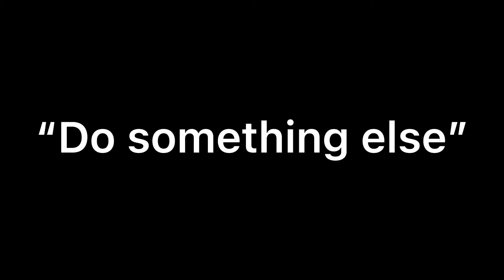“A place where I can go” I love this so much 🥺💕